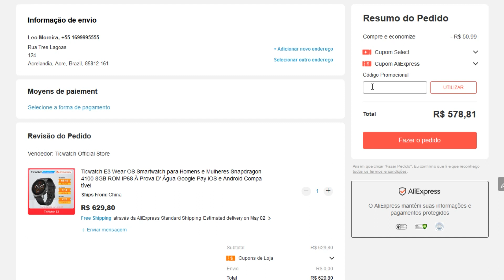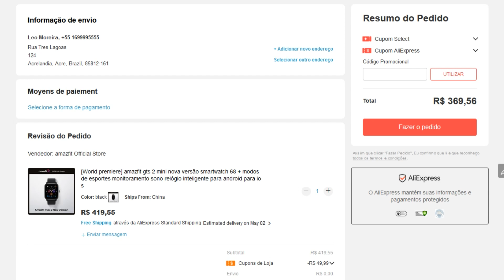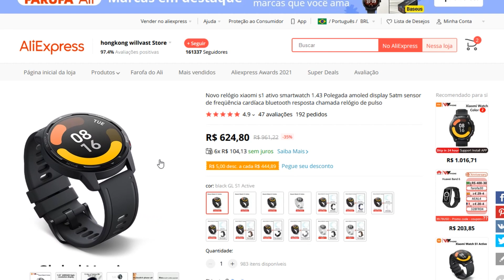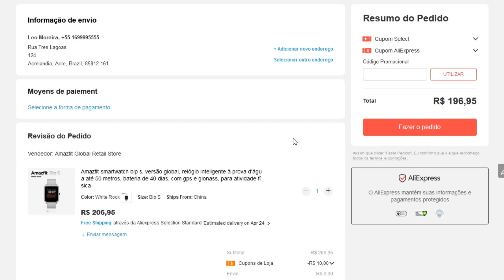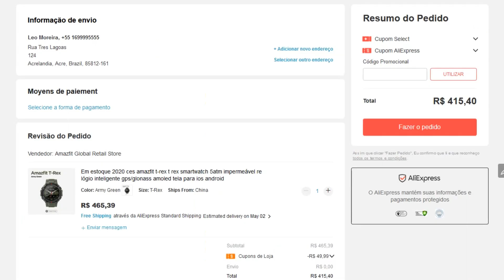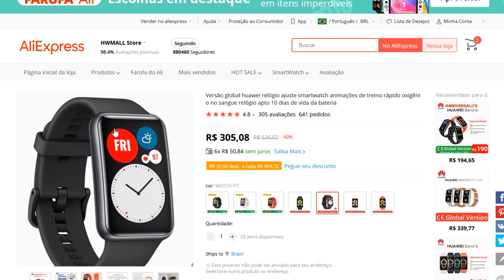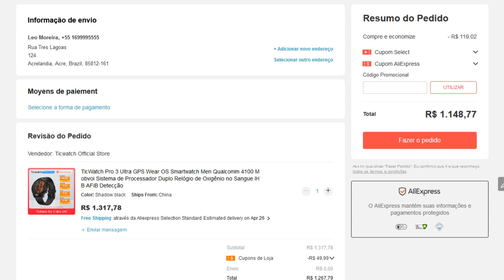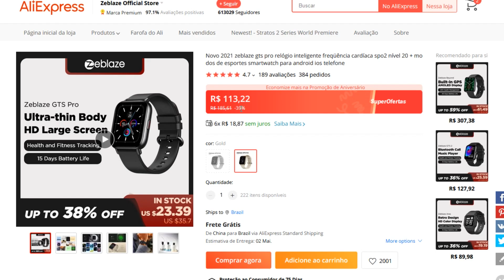ALIEXPRESS ULTRA PROMOÇÃO! / SMARTWATCHES COM DESCONTOS TÃO GRANDES: Nunca Tinha Visto! - APROVEITE!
NOVO CUPOM DESCONTO ALIEXPRESS: leonardohbln3 (cupom para compras acima de $10 dólares / cupom para novas contas)